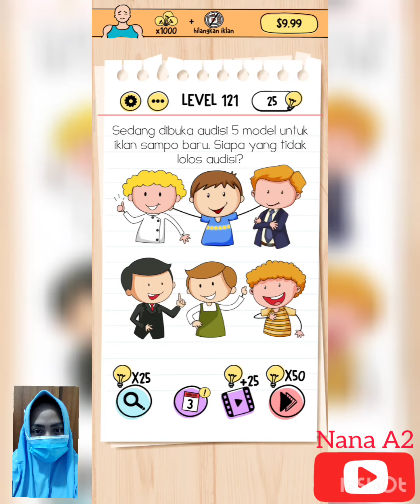Brain Test Level 121-130